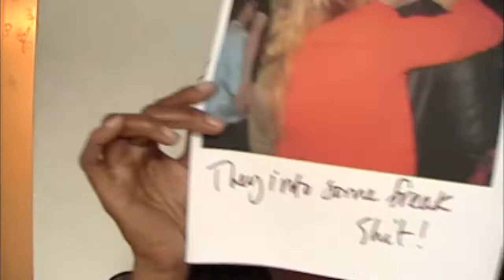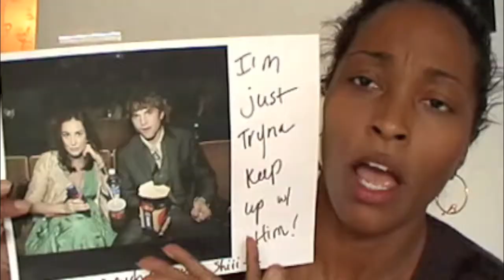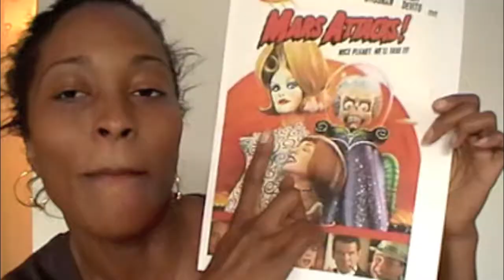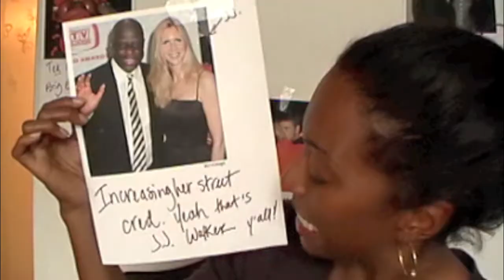WHIPPET GOOD - Miley Cyrus, Demi Moore, Newt Gingrich & JJ Walker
Is older wiser Liam Hemsworth, The Hunger Games Star / Videos / Movie / Film / Trailer, currupting sweet innocent Miley Cyrus ( Photos / Videos ), daughter of Billy Ray Cyrus? Clearly Liam Hemsworth, Miley Cyrus' ( Photos / Videos ) boyfriend, is teaching Miley Cyrus things that no innocent little girl should know. Seems that maybe Liam Hemsworth birthday party was a photo opp. for Miley Cyrus' sweet little girl image to switch to sexy young women. Liam Hemsworth, The Hunger Games Star / Videos / Movie / Film / Trailer, is teaching Miley Cyrus to hunger for something and it's not games. Demi Moore is getting whipped and unfortunately it is not by her ex-husband / Charlie Sheen's Two Half Men replacement, Ashton Kutcher. Devo, popular 80's band and author of Whip it, would be proud of Demi Moore, for finding a new way to crack that whip and Whippet GOOD, on her brain with Whippets, nitrous oxide in whipped cream chargers also used for recreational drug use. Is Demi Moore Loosing it? Should Demi Moore's license be revoked from the Baddest Bitche's Club? Seems like ever since Demi Moore's and Ashton Kutcher's relationship has been on the rocks Demi Moore has been looking for something else besides Ashton Kutcher, Charlie Sheen's Two Half Men replacement, to give Demi Moore wings. Looks like Demi Moore needs to look back inside Demi Moore instead of looking to drugs to give her wings. Drug Addiction is a terrible thing. Lets hope Demi Moore can kick the drug addiction / Drug habit to the curb as she did that cheating, Charlie Sheen wannabe, Ashton Kutcher. Watch Deena Jacobs get into Newt Gingrich's GOP Conservative Republican Presidential Campaigning Debating Political Ass! Newt Gingrich, 2012 GOP Conservative Republican Presidential Campaign / Ad / CNN Debate / Primary Candidate, is able to upgrade to an alien faced dime piece, Callista Gingrich? Ex-wife, Marianne Gingrich did not want an open marriage with Newt Gingrich, so Newt Gingrich, 2012 GOP Conservative Republican Presidential Campaign / Ad / CNN Debate / Primary Candidate, left her for the alien stare of Callista Gingrich. Apparently Callista Gingrich is taking a break from Mars attacks to participate in an open Marriage with Newt Gingrich, 2012 GOP Conservative Republican Presidential Campaign / Ad / CNN Debate / Primary Candidate? Watch Deena Jacobs as she Rants about what Miley Cyrus, Demi Moore, Newt Gingrich & Anne Coulter have in common! Some of Deena Jacobs theatrics have racial, historical, and cultural undertones, but most are down right blatantly apparent. Deena Jacobs crosses all lines to get to the truth of the situation in a humorous / comical and entertaining manner.

Youtube Video about Whippets / Devo Whip it / Ashton Kutcher / DemiMoore / Demi Moore / 911 call / Drug Drugs overdose addiction / Miley Cyrus / Liam Hemsworth The Hunger Games / penis cake boner chocolate club birthday suck lick bong bite blow job kinky big black dick herpes freaky sex / Newt Gingrich / Callista Gingrich / Ann Coulter / Jimmie Walker / Videos / Movie / Film / Trailer / Photos.
Youtube Video about Whippets / Devo Whip it / Ashton Kutcher @aplusk  / DemiMoore / Demi Moore / 911 call / Drug Drugs overdose addiction / Miley Cyrus @MileyCyrus/ Liam Hemsworth The Hunger Games / penis cake boner chocolate club birthday suck lick bong bite blow job kinky big black dick herpes freaky sex / Newt Gingrich @newtgingrich/ Callista Gingrich / Ann Coulter / Jimmie Walker / Videos / Movie / Film / Trailer / Photos.